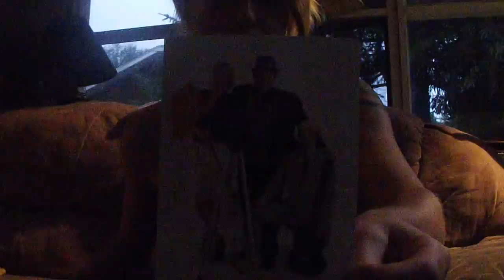The Reluctant Vlogger. Vlog 1. Tommy Made me do it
My very first vlog. Nothing too fancy but hopefully not too shabby either.